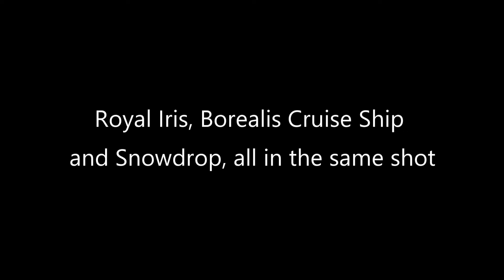Royal Iris, Borealis and Snowdrop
Royal Iris, Fred Olsen's Borealis Cruise Ship and Snowdrop all out today on the Mersey.  Snowdrop had only just berthed at Woodside Station, after being in Carmet for general maintenance for a few weeks.  Royal Iris has been doing the cross river commutes.  Borealis is moored until 11th Feb i believe.